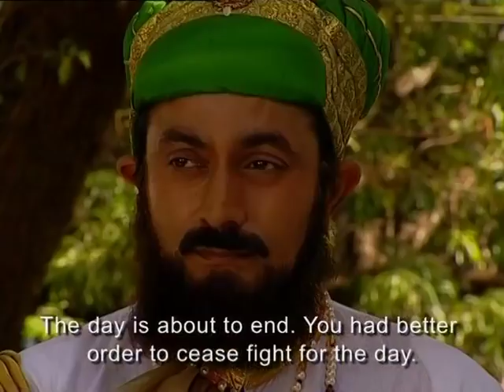Palashi Ki Jung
This film showcases the 'Palashi ki Jung' or the Battle of Plassey, the historic event which changed the course of the modern India. It has immense historic, economic and political influence as the consequences which followed were so vast, immediate and permanent. According to many historians, the Battle of Plassey is considered as the starting point to the events that established the era of British domination and conquest of India. The film uses re-enactments, illustrated drawings and archival stills to reconstruct the court of Siraj-ud-Daulah and the events leading up to the Battle of Plassey, the betrayal by the Nawab's lieutenants and the subsequent defeat and death of Siraj-ud-Daulah.